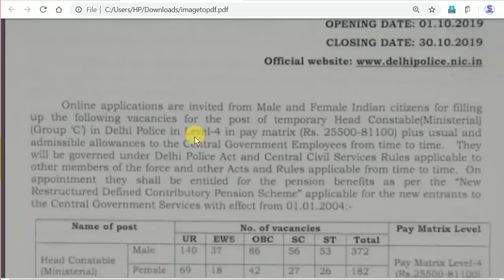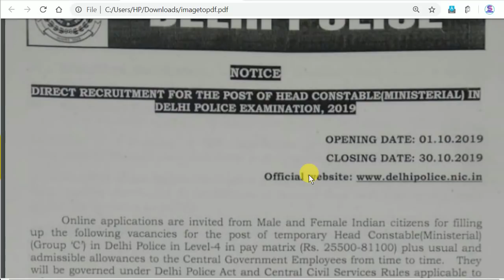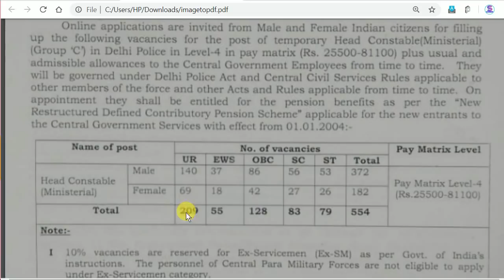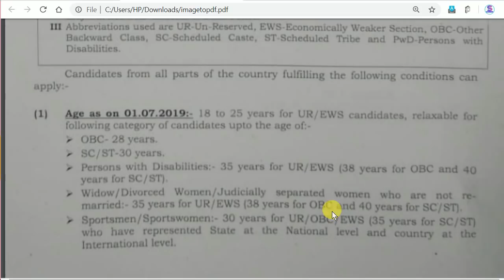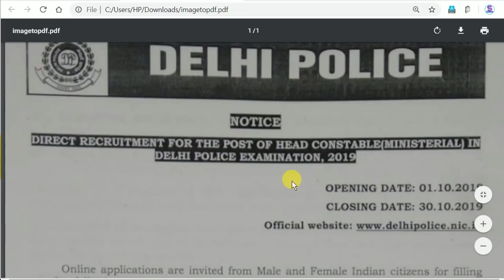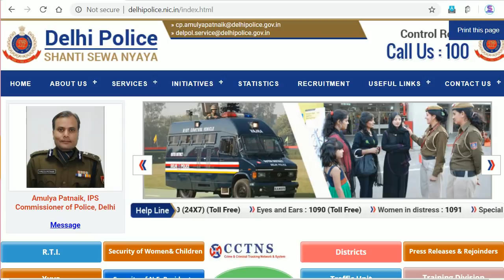Delhi Police 2019 Notification Out and Online Form Start // Delhi Police Vacancy 2019 / Delhi Police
Delhi Police vacancy 2019 Delhi Police constable and head constable vacancy 2019, Delhi Police online form 2019